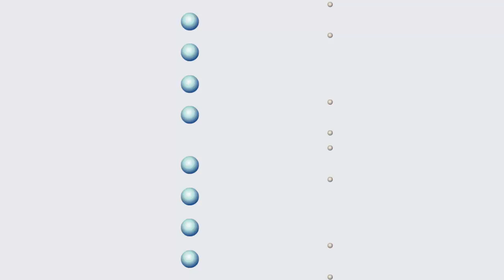Цепная реакция деления ядер урана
Цепная реакция деления ядер урана. Физика 11 класс